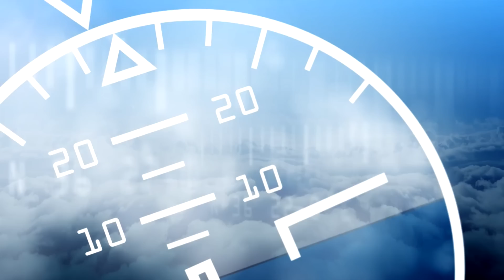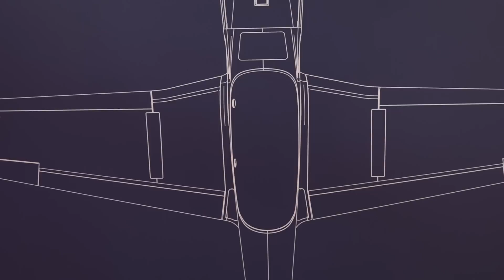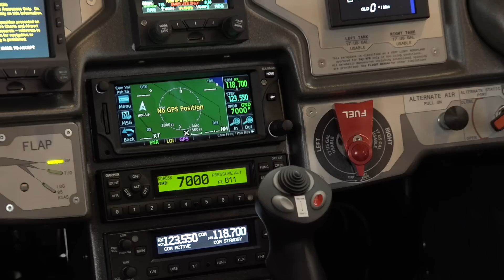Blackshape launches the Bk160 – Gabriél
Blackshape launches the Bk160 – Gabriél, a disruptive two-seat tandem aircraft with outstanding performance and EASA CS-VLA certification.